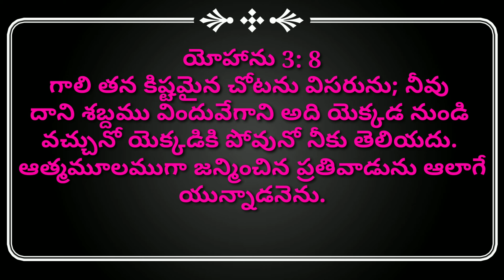ఈరోజు రాత్రి వాక్య పఠనము 7-9-2020 సోమవారం